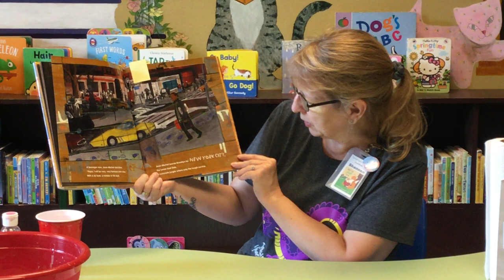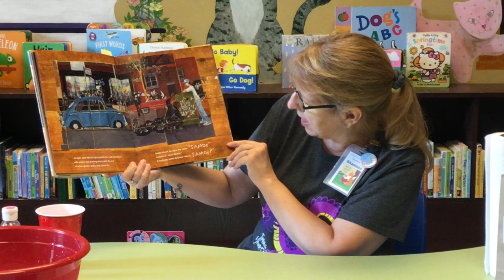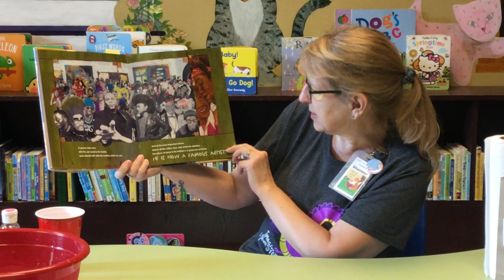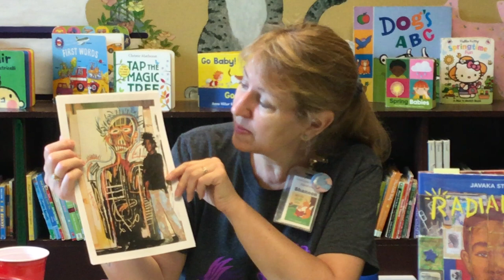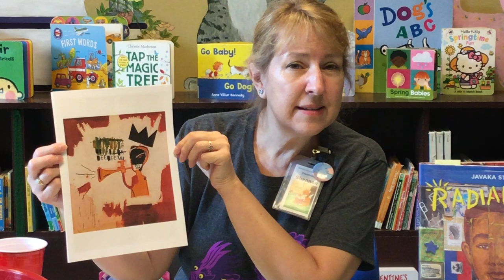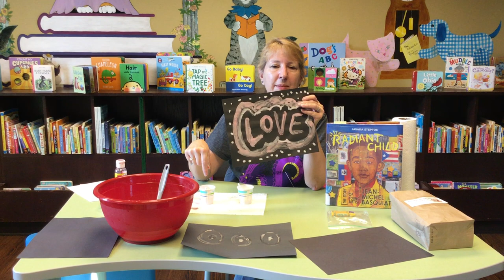Imagine Your Art: Jean-Michel Basquiat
Today we are making chalk paint! You will need 1/2 c. cornstarch, 1/2 c. water, and food coloring if you'd like colored chalk. To learn more about our virtual summer reading programs, see our event calendar